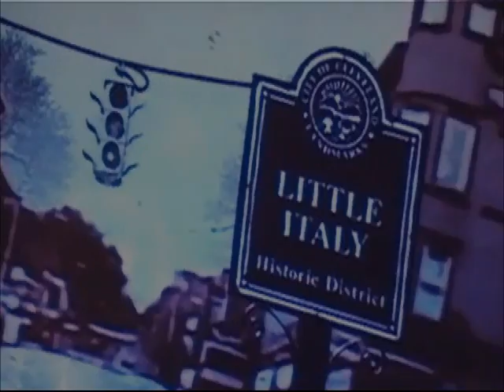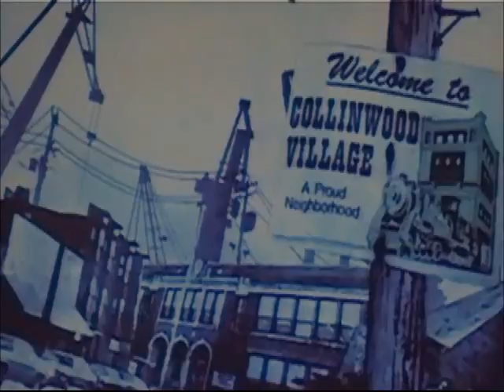Cleveland The Mafia Irish Gang Wars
During the 1970's there was a period when conflict with the so-called Mafia and an Irish Mob headed by Danny Green erupted in a series of bombings.  The gang war did not end until Danny Green was eventually killed by a car bomb.  This is the story of that period of time, presented in the "Untouchables" style.